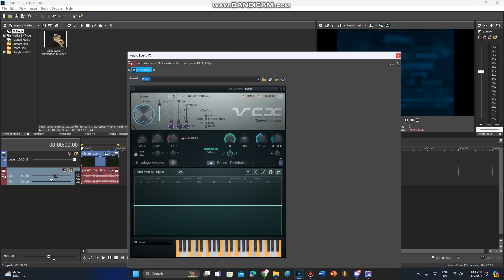How To Make Unikitty Juice Power (MEC - Day XII)